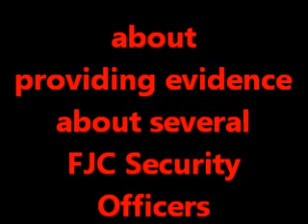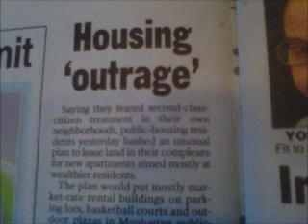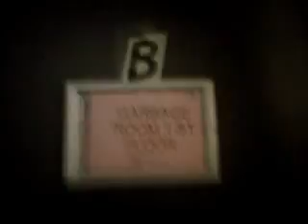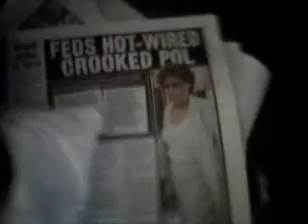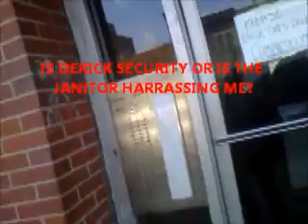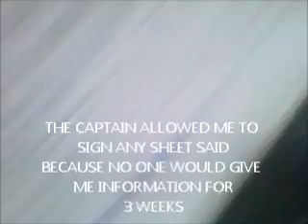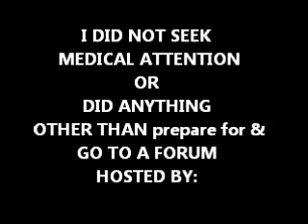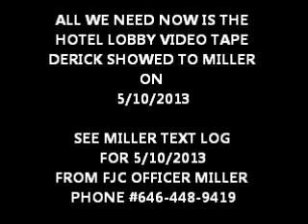FJC SECURITY & ATLANTIC HOTEL CONSPIRACY {DERICK MUGGING} VIDEO # 2